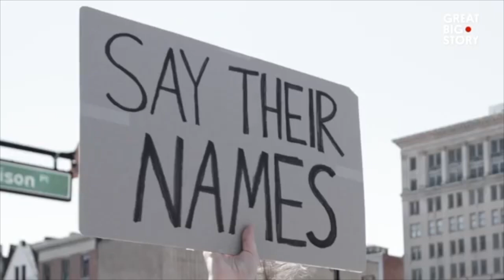Black Lives Matter EOSD